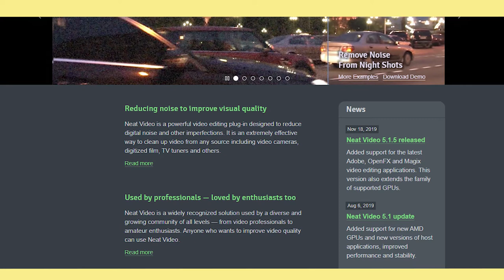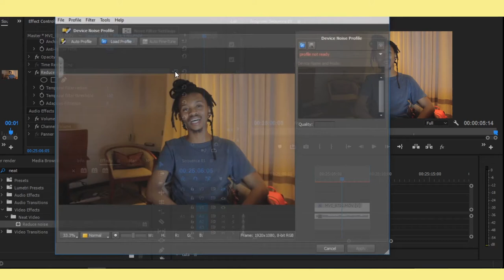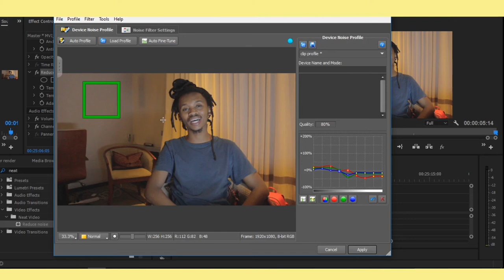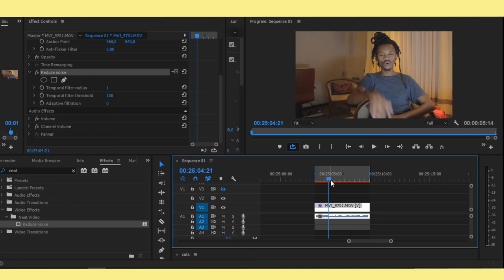HOW TO REDUCE NOISE IN YOUR FOOTAGE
HOW TO REDUCE NOISE IN YOUR FOOTAGE II

HEY GUYS TODAY I WILL TEACH YOU HOW TO USE A PLUG-IN CALLED NEAT VIDEO TO REDUCE NOISE IN YOUR CLIPS.